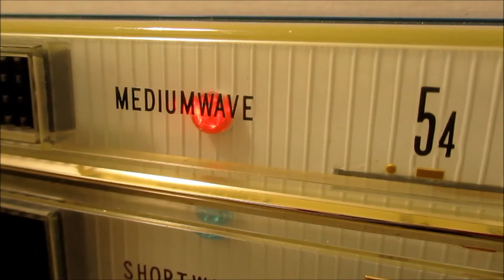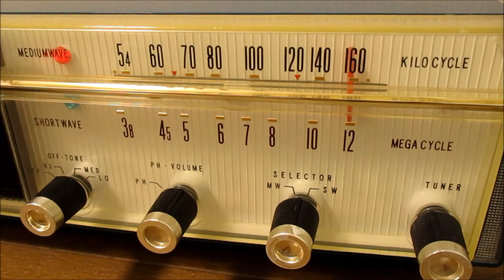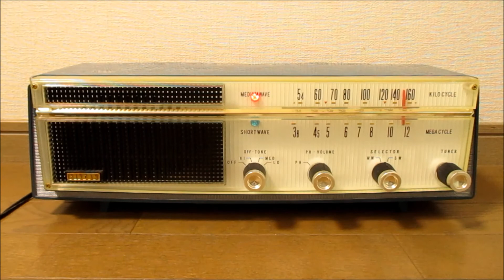真空管ラジオ リンカーン（協和電機） 5M-113 「ボニーM rivers of babylon」を聴いてみました。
リンカーン（協和電機） の 真空管ラジオ リンカーン5M-113 です。
発売は昭和38年（1963年）、使用真空管は(6BE6-6BA6-6AV6-6AR5-5MK9)の5球、 自社製の10×15センチ・楕円形パーマネント・ダイナミックスピーカーを駆動しております。
当時の定価はホームキットで5500円でした。トランス式のラジオにもかかわらず、教材用のキットとして昭和40年頃になっても販売され続けておりました。